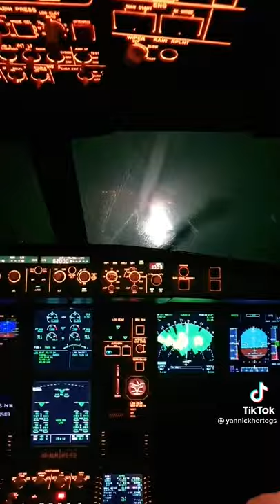Srilankan Airlines bad weather landing at Katunayake 🇱🇰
video credits to FO - Yannick Hertogs